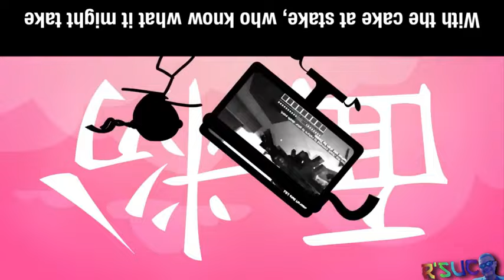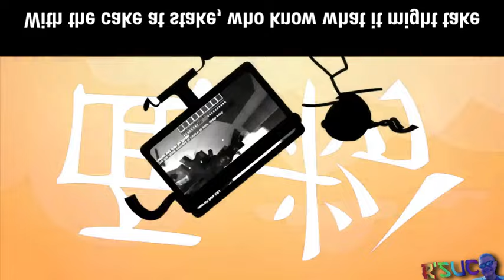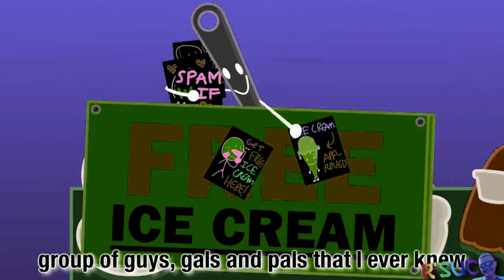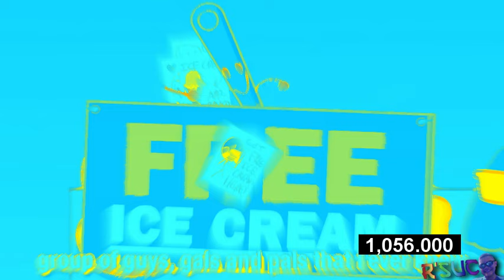Preview 2 Crafting Our Friendship Effects | XPView 2 Effects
This preview 2 is fire, especially if it's out of a BFDI song!